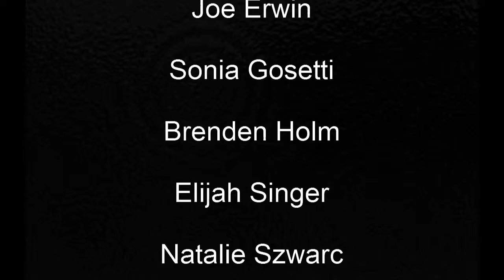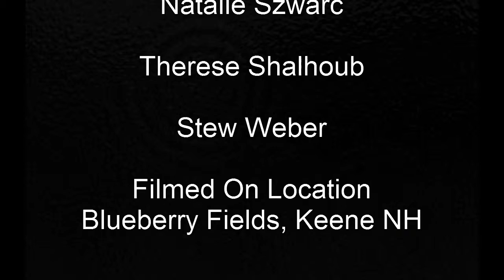Grocer Noir (Short Film)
A short film I put together with a group of film students my freshman year of college. Shot on location at Blueberry Fields, in Keene, NH. Stars Brenden Holm and Therese Shalhoub.